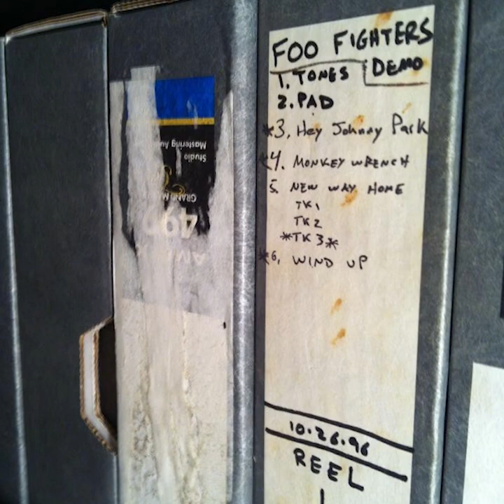Foo Fighters - Monkey Wrench (Demo - 1996 w/ William Goldsmith)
1996 demo of "Monkey Wrench," recorded by Dave Grohl, Nate Mendel, Pat Smear and William Goldsmith at Laundry Room Studios.